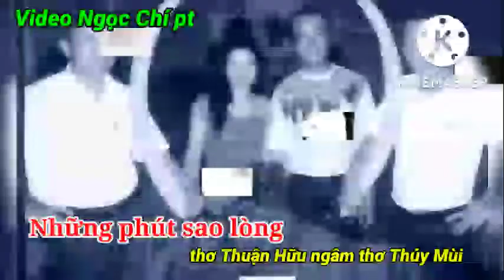Ngâm thơ. những phút sao lòng. thuy mùi ngâm. Video Ngọc Chí pt